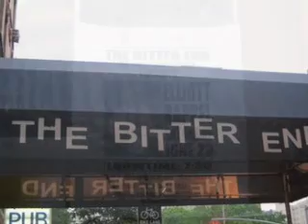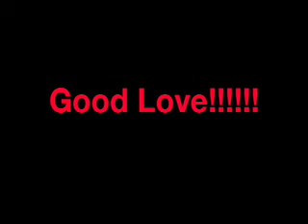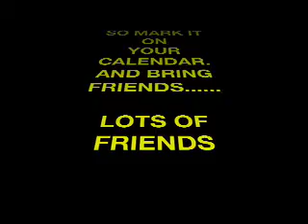Elliott Kappel Live At The Bitter End - 6/20/2009- Good Lovin'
Recorded live at The Bitter End on a rainy night in June. Thanks to everyone who made the show. Hope to see everyone when I play The Bitter End on Saturday Oct. 3 at 7:30. Please...Invite your friends.